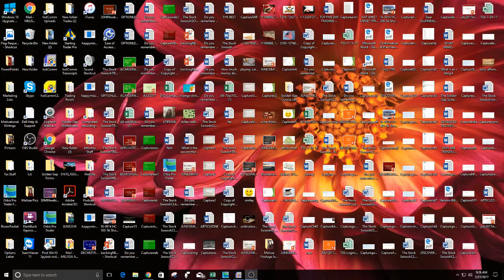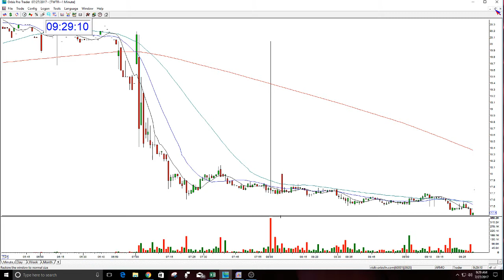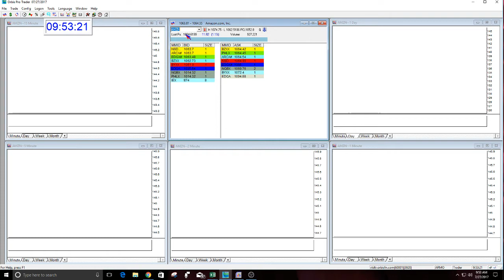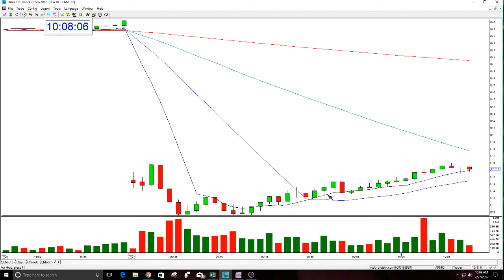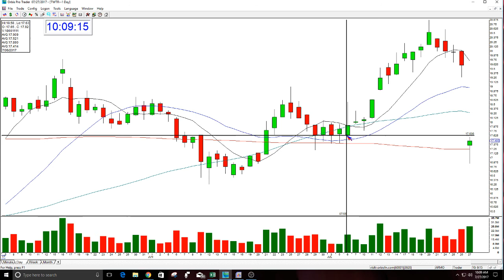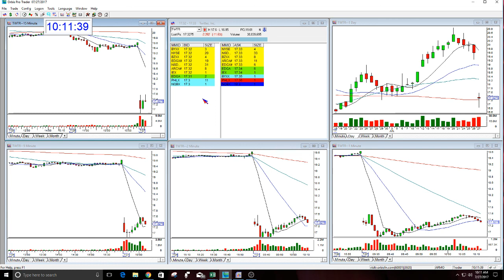The Stock Swoosh Show Live Trading Room 7-27-2017